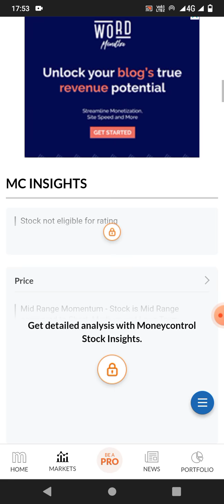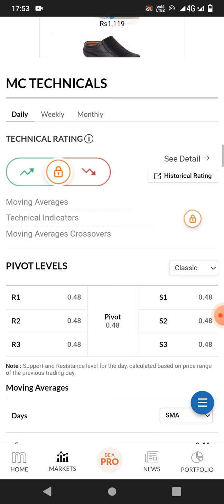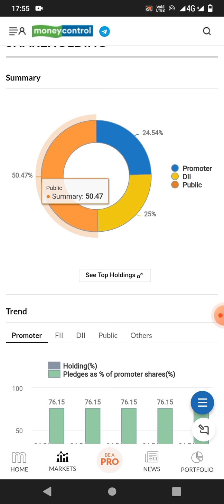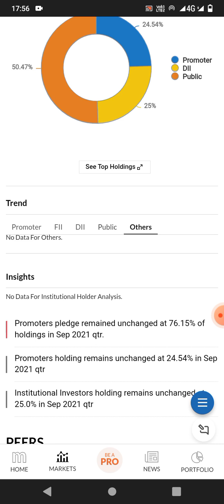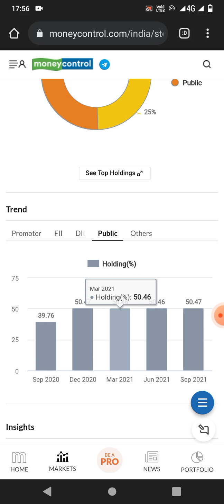sturdy industries share latest news today.